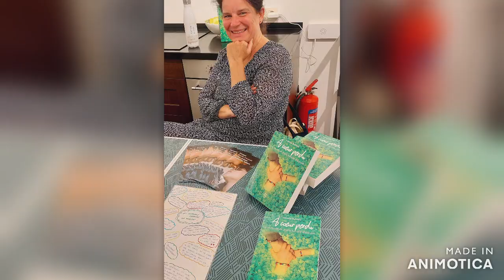Festival des Auteurs bruxellois à Espace Art Gallery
Jolie brochette d'auteurs à Espace Art Gallery : Jean-Louis Aerts, Federico Ariu, Daniel Bastié, Elisabeth Brewaeys, Isabelle Bulthez, Sophie Dubois, Joy Eau, Tatiana Gerkens, Verena Hanf, Saïd Kalonga, Joske Maelbeek, Jean Lhassa, José Mangano, Martin Meyer, Kate Milie, Brigitte Moreau, Christine Utri, Stephan Van Puyvelde et Leïla Zerhouni (par ordre alphabétique).